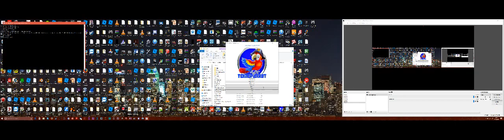Sega Rally 3 Triple monitor test - Teknoparrot 0.8c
Tried to play Sega Rally 3 with all 3 of my monitors. The FOV is messed up and so is the HUD but it plays fine.